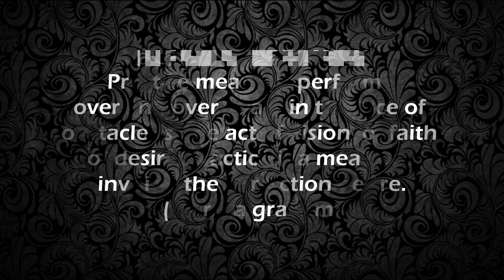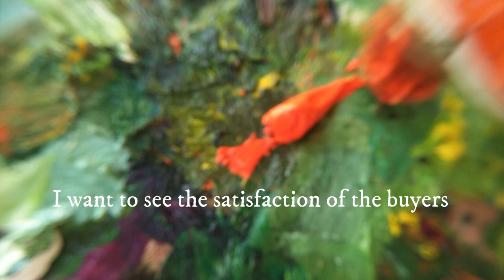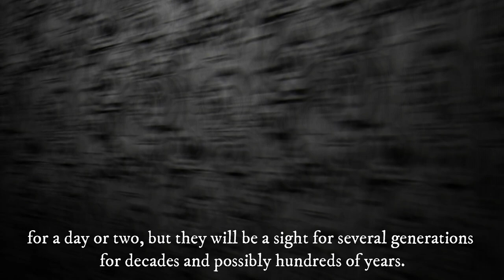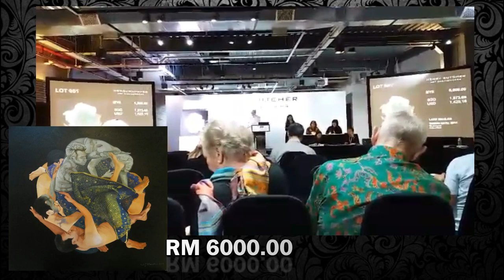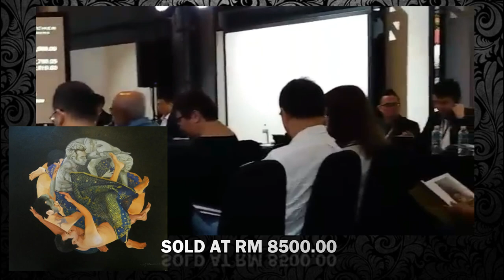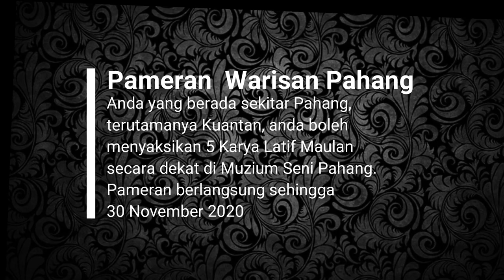PELUKIS MALAYSIA , Latif Maulan . Fine Art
PELUKIS MALAYSIA , Latif Maulan Fine Art. Video Promo. Thanks to all. luv you all.